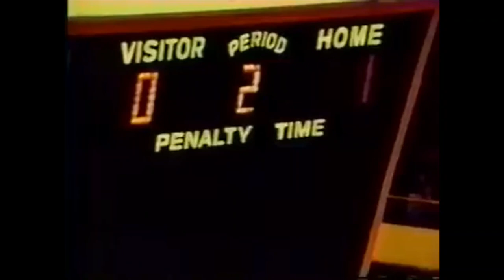3/24/1973 New York Rangers at Boston Bruins highlights Jacques Plante shuts out Blueshirts!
This video is of highlights from the March 24, 1973 National Hockey League game between the New York Rangers and the Bruins in Boston, won by the Bruins, 3-0.
It is from the program "National Hockey League Action", by the Athena Sports Network, with Tim Ryan narrating.
The defending champion Bruins and the Rangers were fighting for second seed in the Eastern Division behind the Canadiens. Late-season acquisition Jacques Plante, the 44-year-old legendary goalie playing in his final NHL season, blanked New York in this game (he'd also shut out the Black Hawks in his debut with Boston).
But alas, although the Bruins eventually earned the second seed, home ice didn't do them much good as they were ousted by the Rangers in five games in the quarterfinals. The Canadiens won the Cup, 4 games to 2, over the Black Hawks.
Copyright National Hockey League, Athena Sports Network, or any other party. I don't claim the rights to, and don't profit from, this video. I just posted it for historical and educational purposes, and for those who will enjoy it as much as I did.